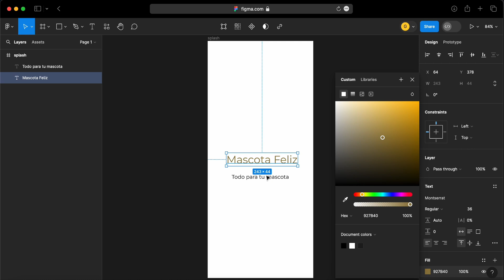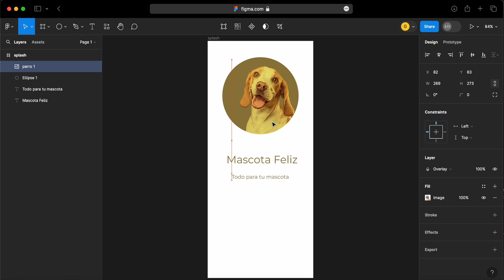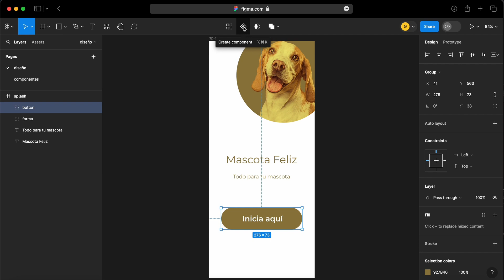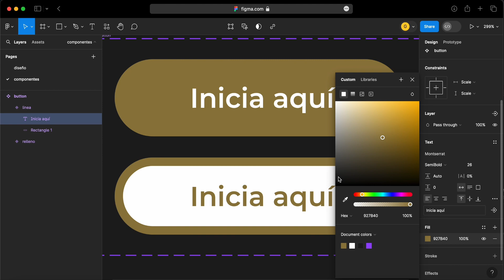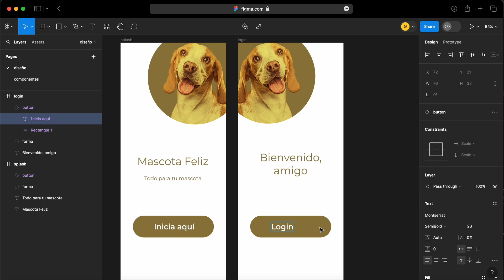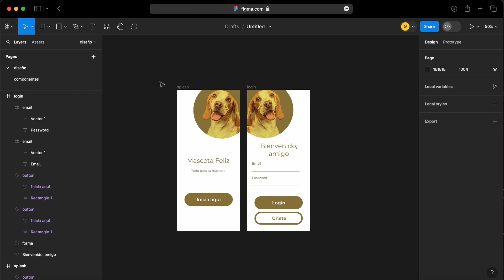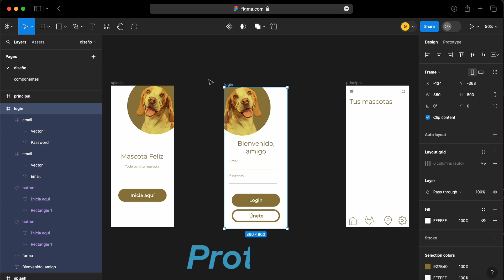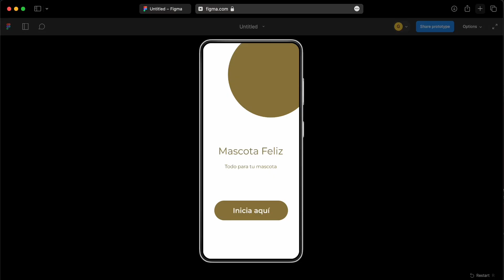Figma, tu primer diseño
Creamos un primer diseño en Figma donde se explican las herramientas principales, se crean componentes, variantes, etc.

00:00 Inicio
00:22 Texto
01:07 Elipse
01:54 Layer
02:25 Agrupar
03:05 Layout grid
04:42 Crear componentes
05:10 Agregar variantes
09:25 Herramienta pen
11:15 Plugins
12:28 Prototipos
13:54 Compartir